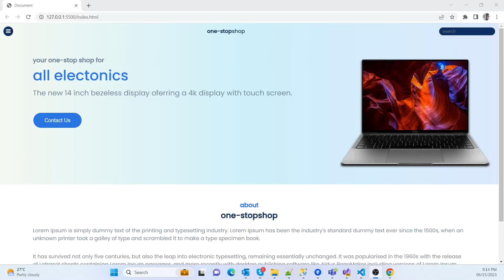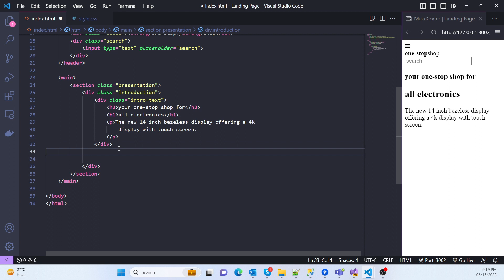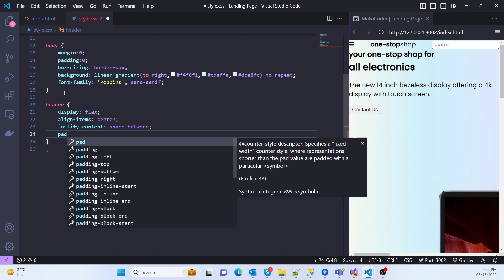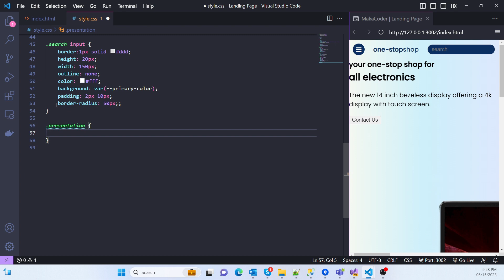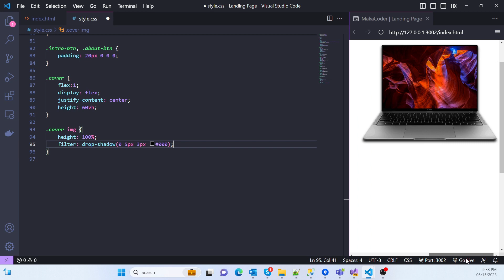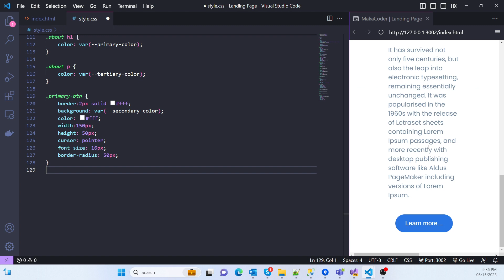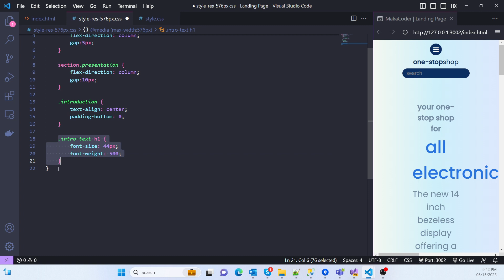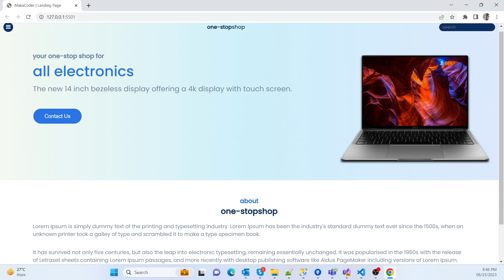ASMR Programming - Building a Responsive Landing Page using HTML and CSS - No Talking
In this tutorial, we will guide you through the process of creating a stunning responsive landing page using HTML and CSS.

In today's digital era, having a well-designed and mobile-friendly landing page is crucial for any website or online business. With HTML and CSS, you can create a visually appealing and user-friendly landing page that adapts seamlessly to different screen sizes and devices.

Throughout this tutorial, we will cover the essential concepts of responsive web design, including media queries, flexible layouts, and fluid images. We will walk you through the step-by-step process of building a fully functional landing page that will engage your visitors and drive conversions.

Whether you're a beginner or an experienced web developer, this tutorial is designed to be accessible and easy to follow. We will provide clear explanations, code examples, and practical tips to help you grasp the concepts and apply them to your own projects.

Key Topics Covered:

Understanding responsive web design principles
Setting up the HTML structure for a landing page
Styling the landing page using CSS techniques
Implementing media queries for different screen sizes
Creating a flexible and fluid layout
Optimizing images for responsiveness
Adding engaging animations and transitions
Testing and troubleshooting your responsive landing page
By the end of this tutorial, you will have gained valuable skills and knowledge to create impressive landing pages that provide an excellent user experience across various devices. Whether you're building a personal portfolio, a business website, or an e-commerce platform, mastering responsive design will undoubtedly enhance your web development capabilities.